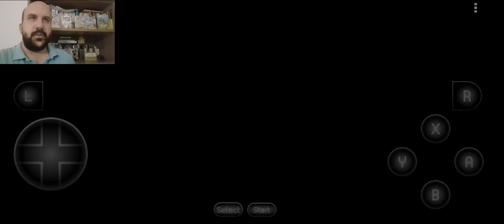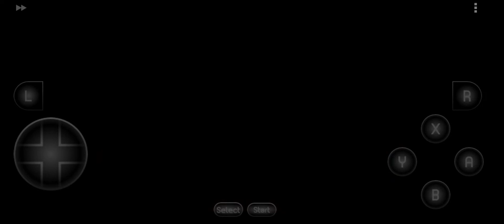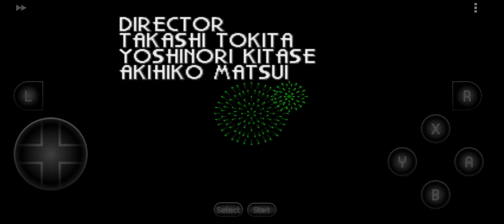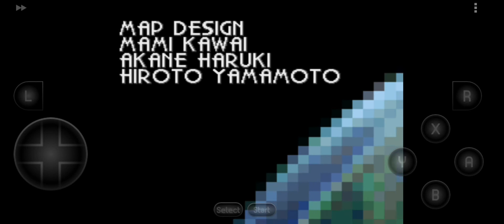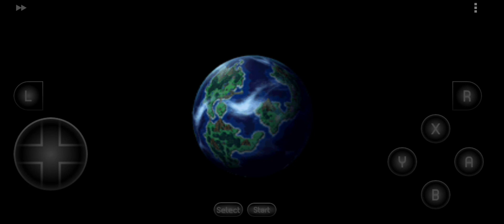Chrono Trigger Endings #1 - Beyond Times (ballons version) - (sub ita)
This is the same ending as we saw in the last episode of gameplay, but here we destroy the Epoch landing in Lavos' day.
This is my favourite ending, with Crono and Marle flying with ballons.